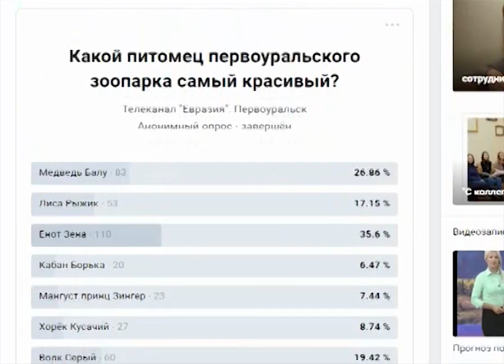Кто самый красивый обитатель зоопарка?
Сейчас мы готовы рассказать о том, кто же победил.

Енот Зена теперь не просто любимица - звезда зоопарка. Выбирает себе новые игрушки: облюбовала штатив и камеру нашей съёмочной группы.

Енот Зена стала лучшей в конкурсе красоты. Вот она уже пробует на зуб свой титул. Участники состязания - обитатели первоуральского зоопарка. Конкурсом решили отпраздновать Всемирный день защиты животных.

Евгений БЫКОВ, руководитель зоопарка: «Чтобы больше знали горожане о нашем зоопарке. Посетили его. Специально животных никто не готовил, то есть, они у нас сами по себе красивые. Они сами себя подготовили, можно сказать, к конкурсу красоты».

В течение недели пользователи Интернета голосовали за самых симпатичных зверей в официальных группах телеканала "Евразия" в "Одноклассниках" и "Вконтакте".  Кабан Борька, страус Вениамин и волк по кличке Серый -  претендовали на первое место. Но настоящая интрига возникла в финале - медведь "Балу" уступил победительнице всего один балл и, кажется, загрустил.

А ещё - бутерброды со специальным рыбьим жиром и сгущёнкой - утешительный приз для медведя Балу. Своё любимое лакомство - йогурт - получит и победительница. Её уже угостили пряником и фундуком. Обычно посетителям не разрешают кормить животных. Но для Зены сегодня сделали исключение.